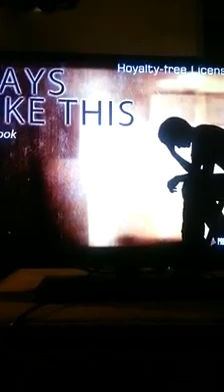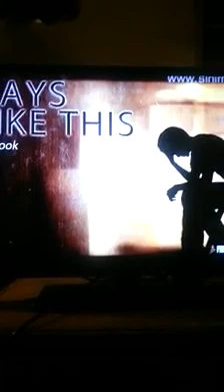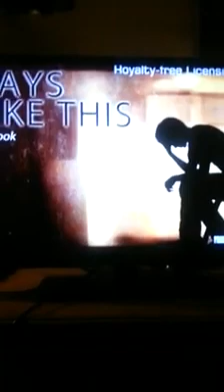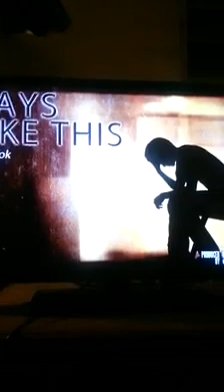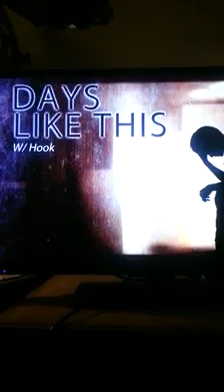LI Maker LAMODAFREESTYLE Mi gente este tema lo h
LI Maker  LAMODAFREESTYLE
Mi gente este tema lo hize para todo aquel que se siente solo y triste no te sientas asi jesus siempre esta a